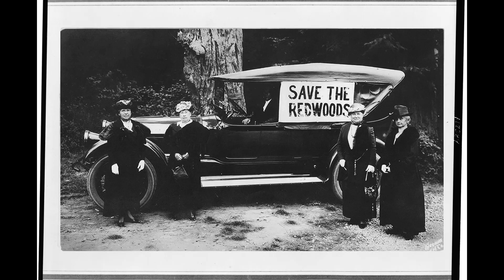Bull Creek: Floodplain & Habitat Restoration Amidst the Redwoods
Amidst the largest remaining contiguous old-growth coastal redwood forest in the world, just off Highway 101, Bull Creek trickles by.  This modest 41.5 square mile watershed has incredible potential to support endangered salmonids – but the conditions in the creek were not yet quite right for fish. In 2023, completion of a restoration project on the Hamilton Reach of Bull Creek changed this giving existing coho populations in the South Fork Eel River watershed the chance to migrate through.

CalTrout worked closely with California State Parks staff to manage the Bull Creek Hamilton Reach restoration project, which is located in Humboldt Redwood State Park in Humboldt County. Restoration, which began in June 2023, provides habitat for fish in summer and winter. In summer, deep pools will provide cover and keep the water cool. In winter, off-channel habitat will provide refuge from high flows.

The project includes three main components: installation of four large wood in-stream structures, construction of habitat ponds and restoring side channels, and planting of over 18,000 native plants. Large wood in the stream helps maintain healthy creek flow patterns, sort and maintain gravel deposits necessary for fish spawning, and create deep pool habitat for rearing juvenile salmonids. Habitat ponds and restored channels on the floodplain create low velocity habitat for juvenile fish to use during high winter flows. Native plants contribute to an abundant, biodiverse landscape. These plants also contribute to healthy fish habitat by providing shade, cover, and food for insect prey.